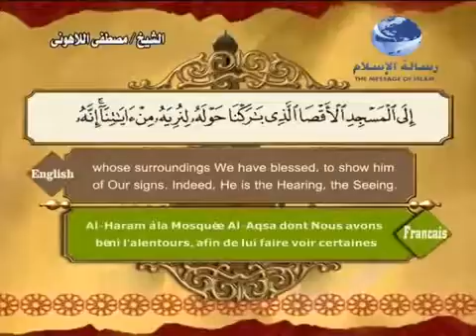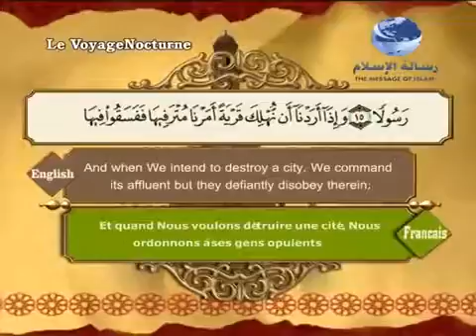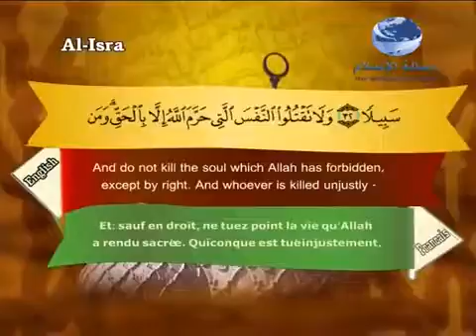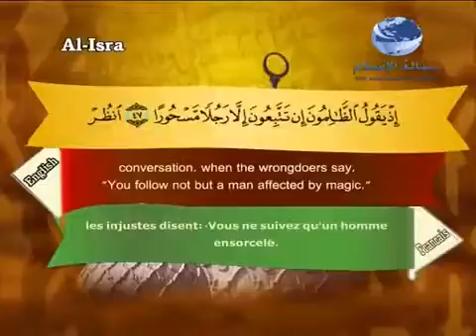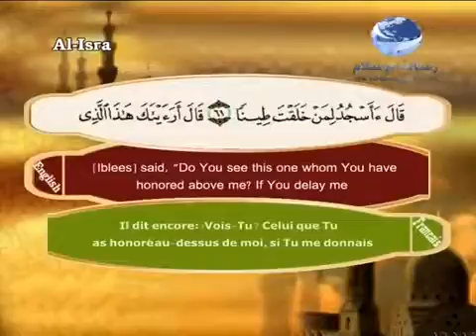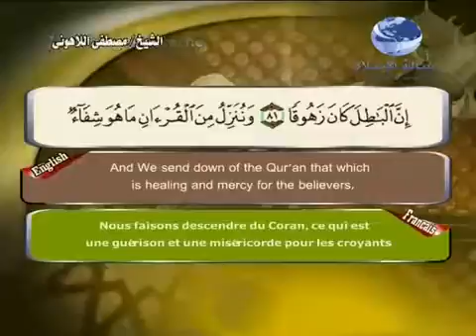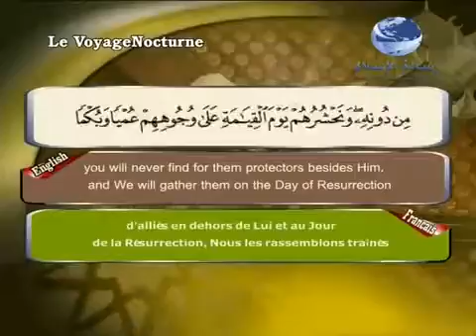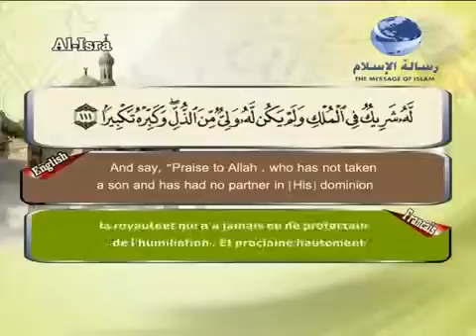Quran translated (english francais)sorat 17 القرأن الكريم كاملا مترجم بثلاثة لغات سورة الإسراء